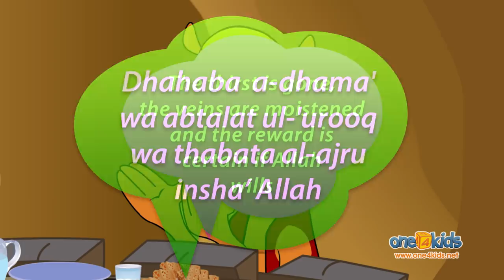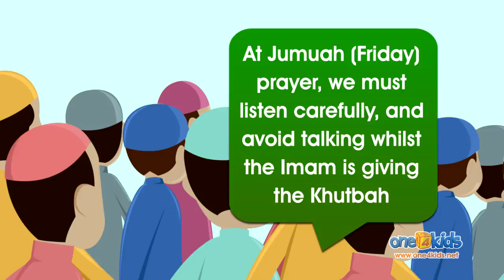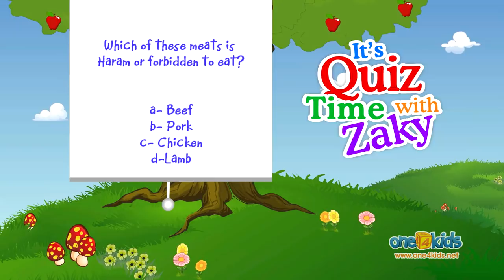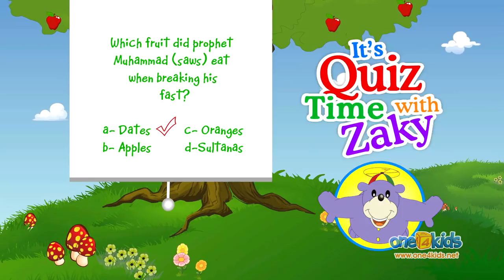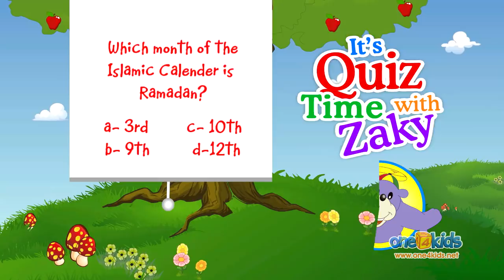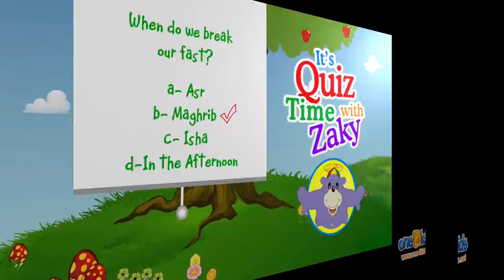Ramadan with Zaky & Kazwa - FULL ANIMATED MOVIE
Join Zaky & Kazwa in this animated film and learn lots of things about the great month of Ramadan.

Episodes:
1- What is Ramadan?
2- The Glorious Quran
3- Iftar (Breaking our Fast)
4- The Sunnah Prayers
5- Quiztime with Zaky
6- Water (The Amazing Creation)
7- The Masjid
8- Things to Avoid in Ramadan

A One 4 Kids Animation film
Produced by Subhi Alshaik
Written and edited by Abdul Rahman Alshaik & Subhi Alshaik